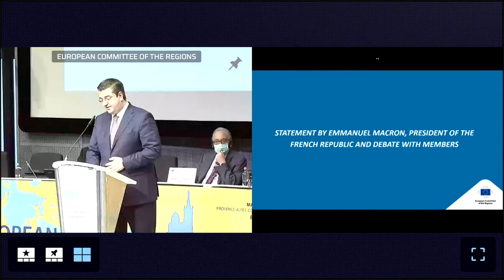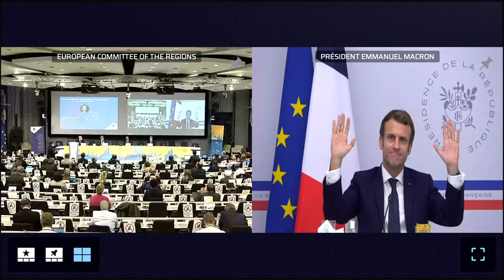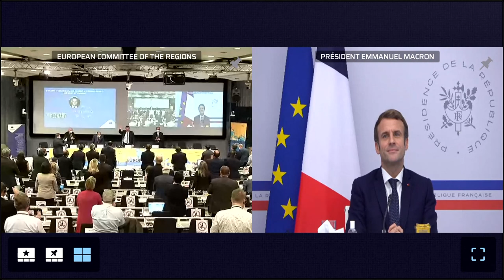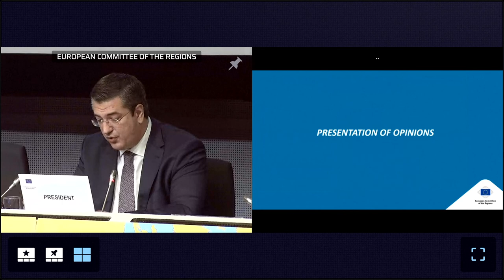Statement (online) by Emmanuel MACRON, President of the French Republic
French forthcoming Presidency

Debate with members of the European Committee of the Regions